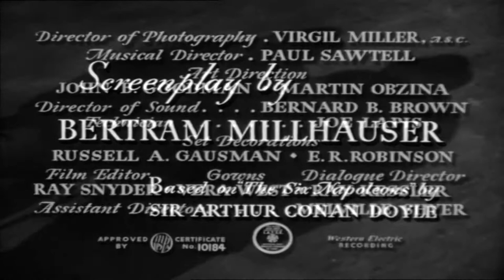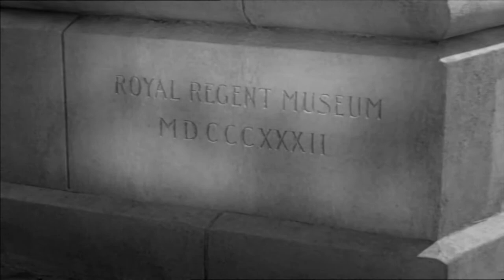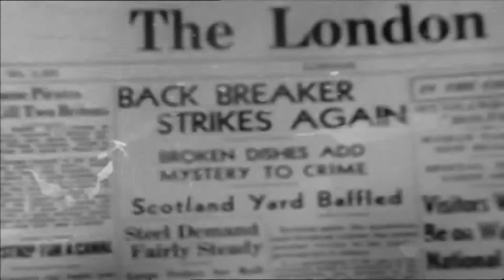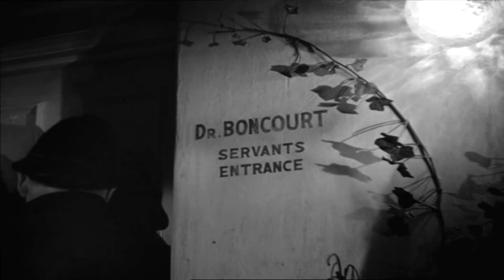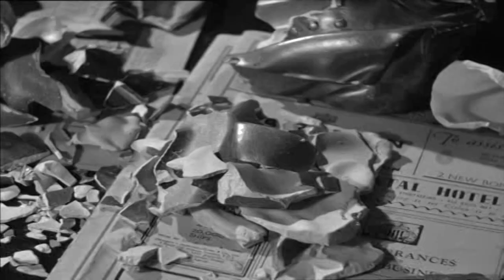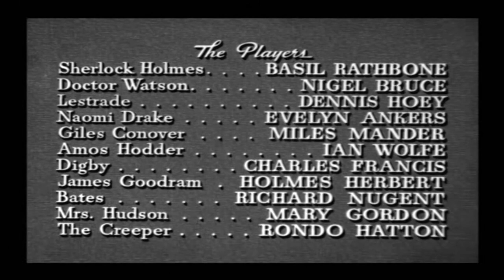Sherlock Holmes And The Pearl of Death (1944) (Basil Rathbone & Nigel Bruce) HD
Sherlock Holmes and the Pearl of Death (1944) is the 9th of 14 films featuring Basil Rathbone as Sherlock Holmes and Nigel Bruce as Dr. Watson.
Holmes was hired to retrieve a super valuable pearl known as the Borgia Pearl from the sinister criminal Giles Conover (Miles Mander) and his accomplice Naomi Drake (Evelyn Ankers) but when Sherlock Holmes makes a disastrous mistake and the pearl is stolen he and Watson must try to track it down and retrieve it again.